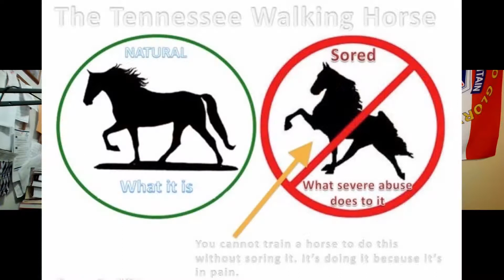Livestock Treatment (Hashknife Hangouts - S21:E9)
Co-hosts Brandon and Calen Carpenter discuss the importance of proper and humane treatment of livestock animals on the ranch.

00:00 - Intro
06:20 - Brandon's Take
10:05 - Livestock Pen Sanitation
15:56 - Animal Hoarding
27:15 - Neglected Injuries
32:15 - Tennessee Walker Show Horses
41:08 - Equine Aesthetics
51:43 - Conclusion